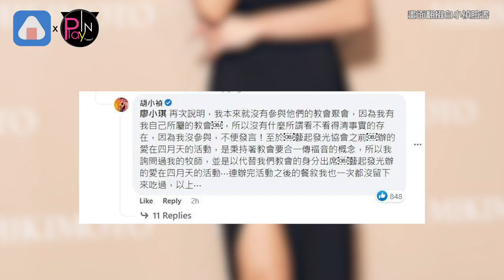小禎大動作切割藝起發光 力挺小甜甜留言曝光又惹議